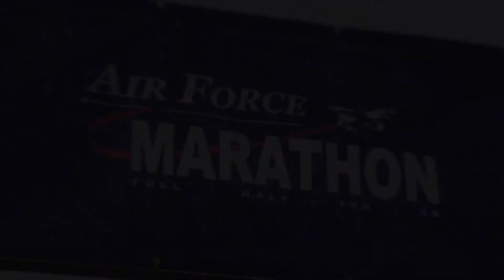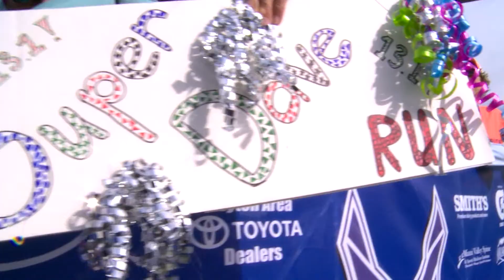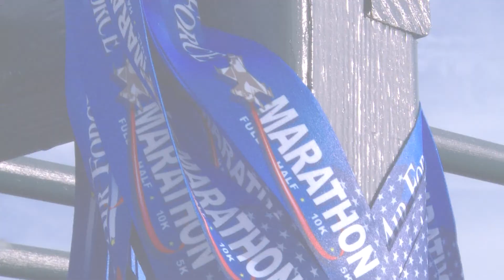2012 USAF Marathon Wright-Patterson AFB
United States Air Force 16th Annual Marathon 2012